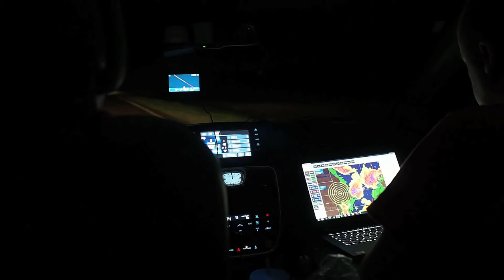day 11 24.5.2013 Colorado-Kansas-Nebraska Blitzshow